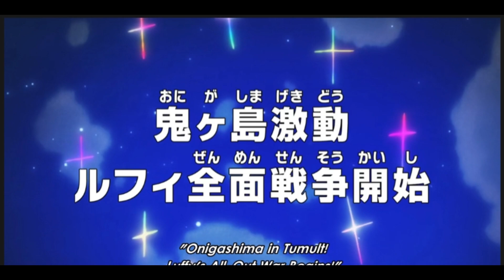Oden plus 9 kouzuki member vs kaido flashback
9 kouzuki member memories of 20years ago.